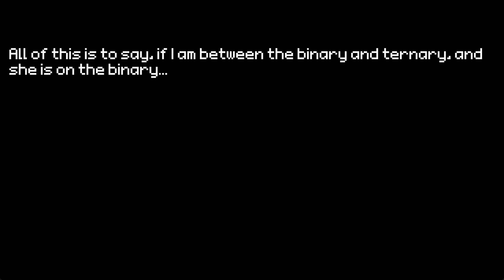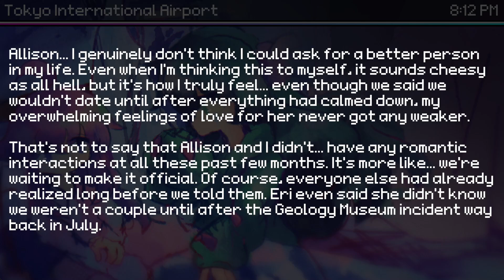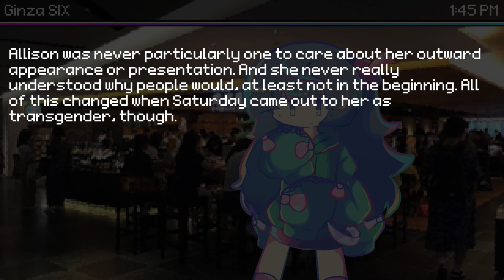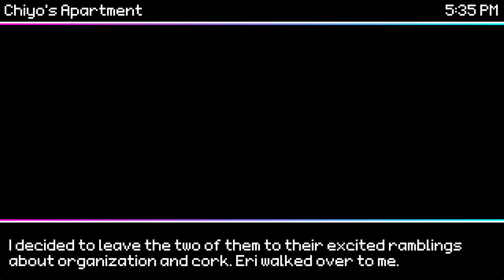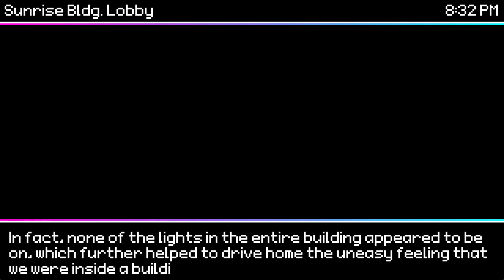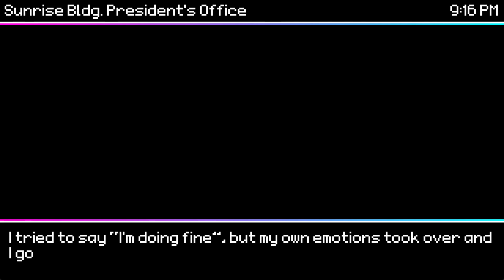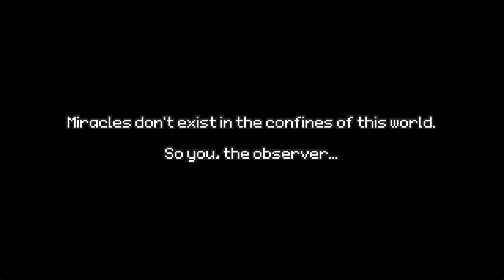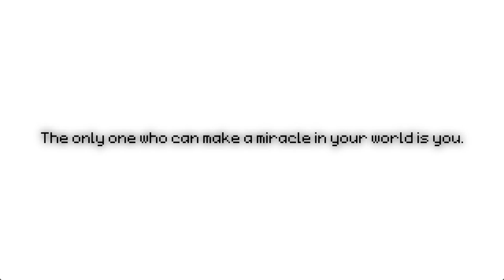[vivid/stasis] Full Story (kinda) of Chapter 3 (Solo Fandub / Narratives)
Chapter 3 is done.
Sucks that I couldn't record the ~important object~ part, but ehhhhhhh you know what, it's fine.